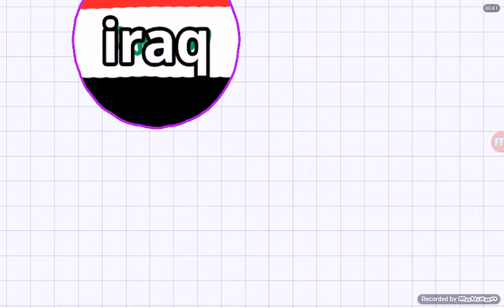Agar. io #2 Agar İbo